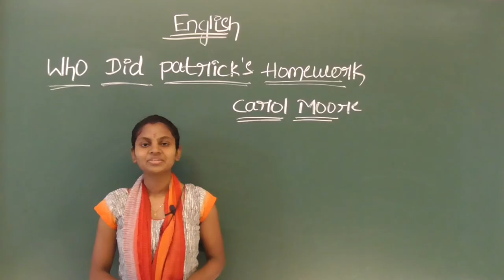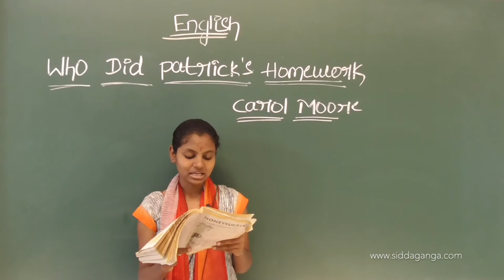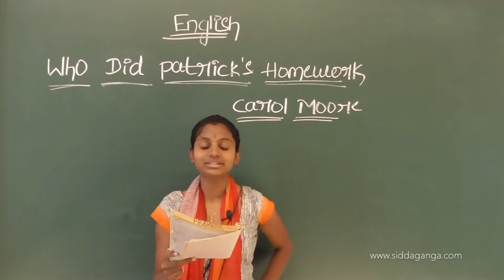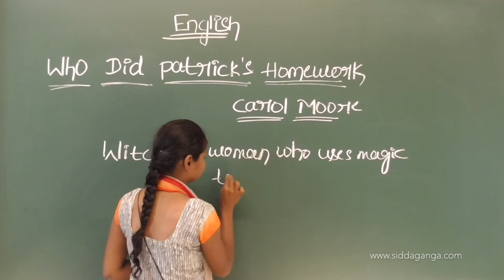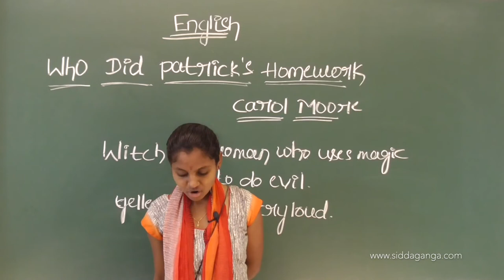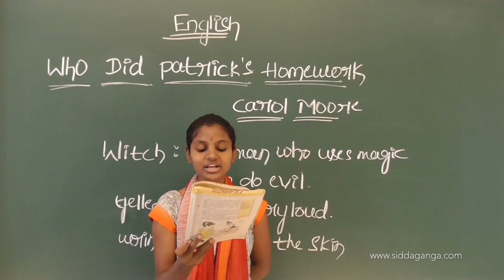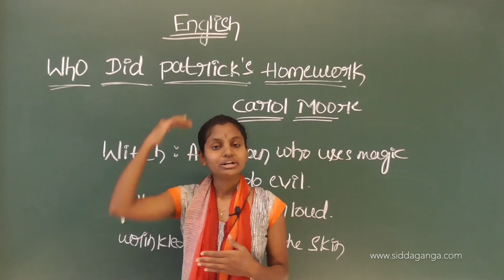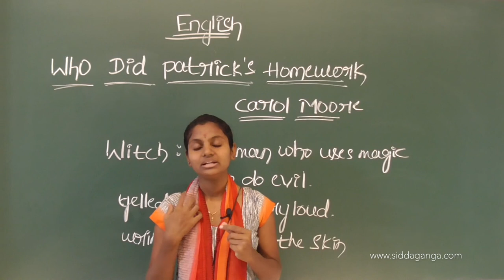CBSE 6 - ENGLISH - WHO DID PATRICK’S HOMEWORK